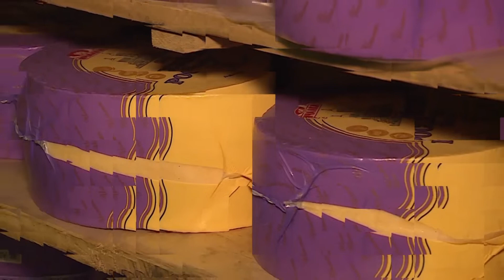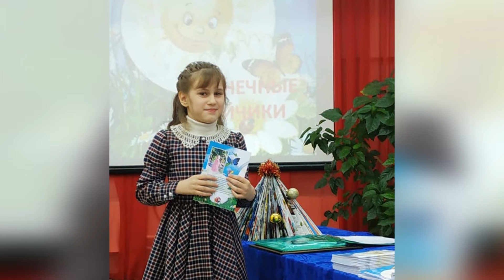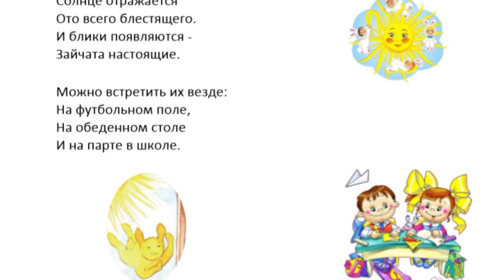Республика. Выпуск 17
Эфир от 19 января  2019 года